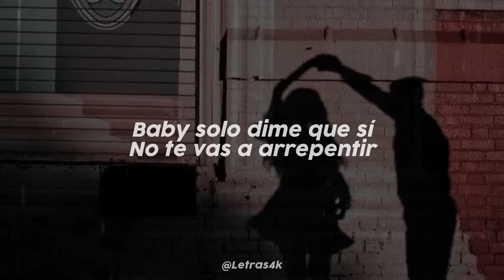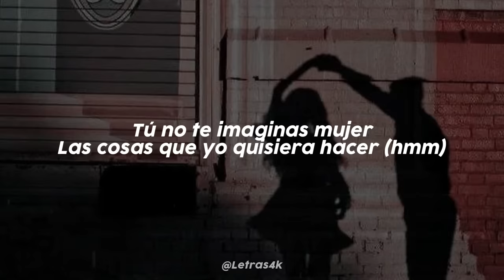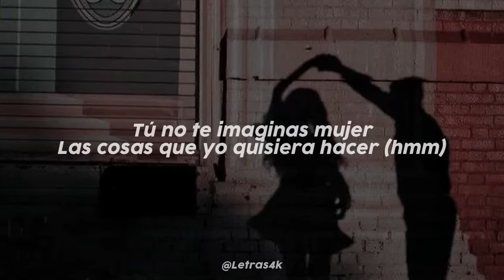Tu Te Imaginas - De La Ghetto (Letra)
🔔 Activa las notificacion3s para mantenerte actualizado de los nuevos videos!

Para reclamos, colaboraciones o promos

🎤 Letra:

Tú te imaginas, chica tú y yo
En el deportivo con los baro, baby down
La brisa acaricia tu pelo
La gana' 'e besarte, casi pierdo el control
Una onza de Krippy pa' los nervios
Enrola de phillie, ponte cinturón, yeh
Baby, solo dime que sí, no te vas a arrepentir
Tú te imaginas, mami tú y yo
Paseando por un mundo de todo esto, lejos
La oportunidad de estar contigo solo
Las ganas que tengo de tocar tu cuerpo
Si necesitas, aquí estoy yo
No quiero que finjas, dime sí o no, yeh
Baby, solo dime que sí, no te vas arrepentir (Arrepentir)

Tú no te imaginas, mujer, las cosas que yo quisiera hacer
Besar tu piel, estar contigo donde sea
Hacerte mi mujer como quiera
Hacerte mi mujer como quiera (¿Tú lo puede' imaginar?)

Tú no te imaginas, así que, chica, ponte creativa
Juego de doble sentido, tiene guías finas
Si tú la vieras con el corte que camina
La satería, y eso es lo que ella legisla
En la silla mi posición favorita
Encima de la almohada o en la cama o en la esquinita
Busco la loción para sobarte enterita
Crema de cualquier sabor, conmigo no hay día

To' lo que me pida' (Te lo voy a dar)
Sexo to' el día (Por la noche por detrás)
Tráete a tus amigas (El combo va pa' allá)
Dime si te excita
Dime si te excita (No lo puede' imaginar)

Tú Te Imaginas - De La Ghetto (Letra)